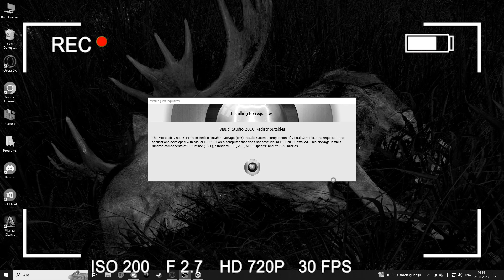BU NƏDƏƏƏ?!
Salam bəylər. Bugün Viscera Cleanup Detail oynanış videosu sizlərlərdi. Videoda BƏRK şitənmişəm. Gələcəkdə daha fərqli oyunlar ilə daha əyləncəli videolar gələcək...

Videoda söyüş var!!!

stream,
streamer life simulator,
stream nasıl kasılır,
stream deck,
streamlabs kullanımı,
streamer life simulator para hilesi,
stream of consciousness,
streamy awards,
streamys,
stream android tv,
streamtape nasıl geçilir,
stream deck yapımı,
stream deck mobile,
stream deck nasıl kullanılır,
stream up hadise,
stream seven,
stream overlay,
stream android tv vestel,
stream avatars,
stream api,
stream api java,
streamer awards 2023,
streamer awards,
stream award,
stream alert sounds,
stream audio,
a streamer passed out drunk,
a streamer saves girl from creepy guy,
a stream of consciousness,
a streamer killing a streamers killing a streamer,
a streamer tragedy,
a streamer,
amouranth sleep stream,
asian guy stream,
andrew tate jail stream,
among us live stream,
stream background music no copyright,
stream by potay shan koe mee zingplay တောင်ပေါ်သားလေးလာပါပြီ #1006 hvbiu6rkbbi,
stream by potay shan koe mee zingplay rankတင်ကြမယ် #1026 titoh4nuwjs,
stream big win,
stream by potay shan koe mee zingplay 5 vs 5,
stream by potay shan koe mee zingplay တောင်ပေါ်သားလေးမောင်အာလူး,
stream by potay shan koe mee zingplay rank,
stream by potay shan koe mee zingplay မောင်အာလူးလာပြီ #1016 xjcha3qvp6c,
stream by potay shan koe mee zingplay,
stream beats,
bloody stream lyrics,
bbc news live stream,
bloody stream piano,
bloody stream english,
bloodstream,
bloody stream remix,
blue moon live stream,
big brother titans 2023 live stream,
bigbrother.bg 2023 live stream,
bee gees islands in the stream,
stream cipher,
streamchamp,
stream camp,
stream camera,
streamcoin,
stream chat,
steam cleaning car,
stream channels,
stream cafe,
c streams,
chovy stream,
cnn live stream,
curiosity stream,
chicago marathon 2023 live stream,
cartoon network live stream 🔴,
chess live stream,
cheaters caught on stream,
coronation live stream,
cartoon live stream 🔴,
stream nedir,
stream kuralları,
stream kasmak,
stremio kurulum,
cf live stream,
çeki shqipëri live stream,
conti css-400 stream çok fonksiyonlu su sebili,
sunset stream lütfen kimseyi çağırma,
hp stream x360 dokunmatik ekran çalışmıyor,
french stream comment ça marche,
stream deck a quoi ça sert,
stream deck for tradingview,
stream deck nedir,
stream deck plus,
stream deck uygulaması,
stream deck vs loupedeck,
stream deck soundboard,
d stream tv,
d streams,
d stream roj,
d stream flo,
hd streamz roj,
dream theater stream of consciousness,
dr disrespect cheats on wife stream sniper,
drake stream,
dream team christmas stream,
drake slips up on stream,
stream escapism,
stream ending,
streamelement,
stream escapism مترجمه,
stream erosion,
stream eggs,
stream evo ls2,
streamelements,
stream engine,
stream evo,
e stream met gala,
elgato stream deck,
eurovision 2023 live stream,
elon musk stream,
elon musk diablo 4 stream,
elgato stream deck mini,
earthquake live stream,
ey stream,
elgato stream deck plus,
espn live stream,
stream fails,
streamer fails,
stream freestyle,
stream function,
stream frei baba memes,
stream flow,
stream free fire,
stream fish,
stream flow rate,
streamer forgot turn their stream off,
fstream,
ff streamer,
faker stream,
fox news live stream,
fhfhfhfh mnm live stream,
f1 live stream,
fortnite live stream,
fury vs ngannou live stream,
formula 1 live stream,
fortnite stream,
stream girl,
stream gaza,
stream gaming,
stream gameplay,
stream garden,
stream games,
stream gate,
stream game,
stream games on mobile,
stream gumayusi,
gstreamer,
gstreamer windows,
gstreamer c++,
gstreamer jetson nano,
gstreamer tutorial,
gstreamer python,
gstreamer opencv,
gstreamer tutorial c++,
gstreamer visual studio,
ğ ğ oyun,
ğ sesi,
ğ 1 saat,
stream highlights lol,
steam hesabı nasıl açılır,
steam hesabım çalındı,
steam hesap değerini öğrenme,
steam hesap açma sorunu,
steam hesap adı değiştirme,
steam hızlı oyun indirme,
steam hex id nasıl alınır,
steam hesabım,
steam hesap satma,
h streaming vf,
h streaming,
hd stream cricket,
hurricane idalia 2023 live stream,
how to stream on twitch,
how to stream on kick,
honda stream,
ıptv stream player kurulumu,
ıshowspeed stream,
ıshowspeed sleep stream,
ıslands ın the stream karaoke,
ıslands ın the stream,
ıptv stream player,
ıshowspeed deleted stream,
ı rented a girlfriend in japan irl live stream,
ıshowspeed last stream,
ıtf live stream,
stream it possible,
stream iphone to mac,
stream is ending,
stream it up,
tolunay ören steam deck,
asya alizade,
beynimi siktin,
istiyorum seni,
su an,
alizade kintana,
Azerbaycan,
Azərbaycan,
shitpost,
edit,